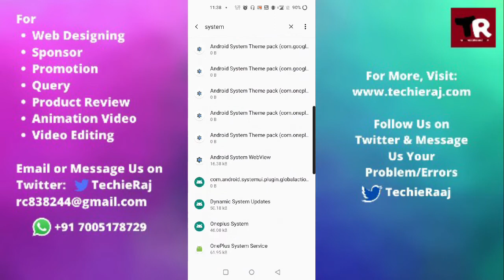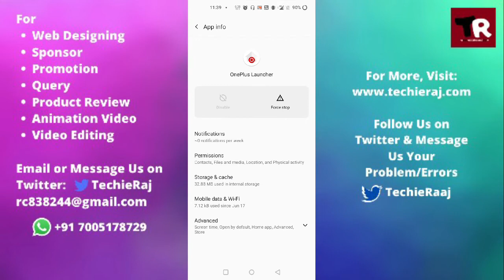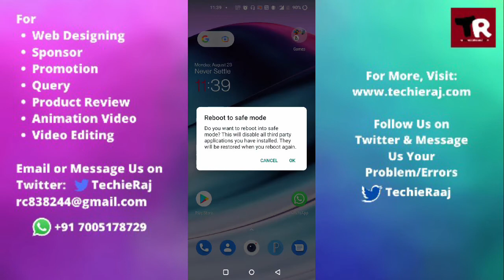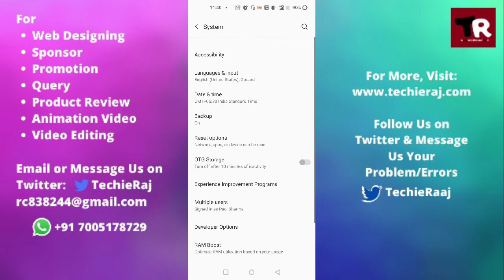Fix OnePlus 3 System UI Not Responding Problem Solved